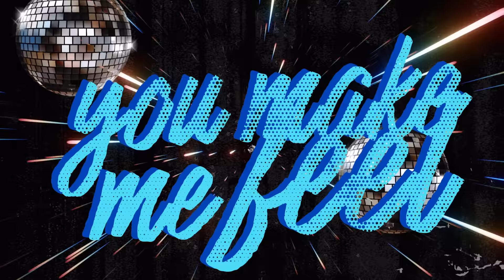Adam Lambert x Sigala - You Make Me Feel (Mighty Real) [Lyric Video]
The official lyric video for Adam Lambert x Sigala's 'You Make Me Feel (Mighty Real)' the official Pride in London 2023 song.

Lyrics:

[Verse 1]
When we're out there dancin' on the floor, darlin'
And I feel like I need some more
And I feel your body close to mine
And I know my love, it's about that time
Make me feel mighty real

[Chorus]
You make me feel mighty real

[Verse 2]
When we get home, darlin'
And it's nice and dark
And the music's in me
And I'm still real hot
Then you kiss me there
And it feels real good
And I know you'll love me
Like you should

[Post-Chorus]
I feel real, I feel real
Real real, I feel real
I feel real, I feel real, woo

[Chorus]
Oh, you make me feel mighty real

[Outro]
Oh, I feel real when you touch me
I feel real when you kiss me
I feel real when you touch me
I feel real when you hold me